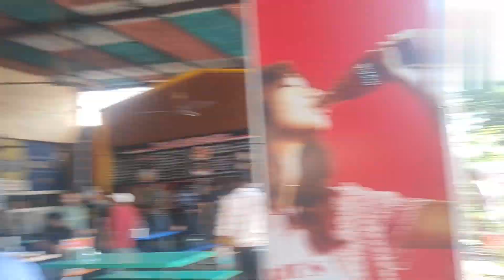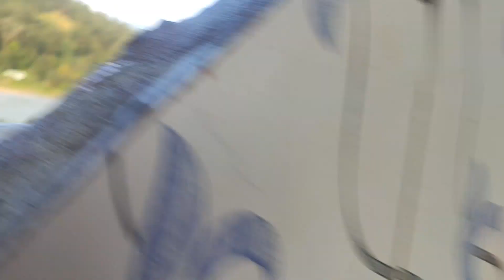last weekend garjiya (girija mata mandir)(ramnagar)uttrakhand me darshan krne hm log gye the🙏🥰🙂